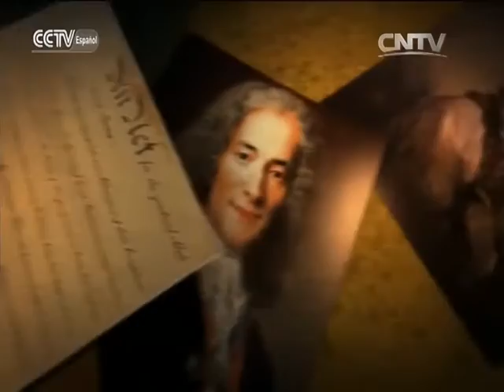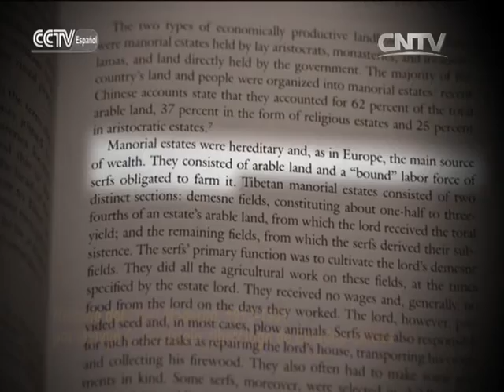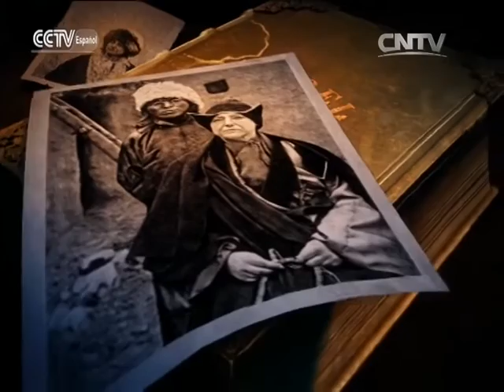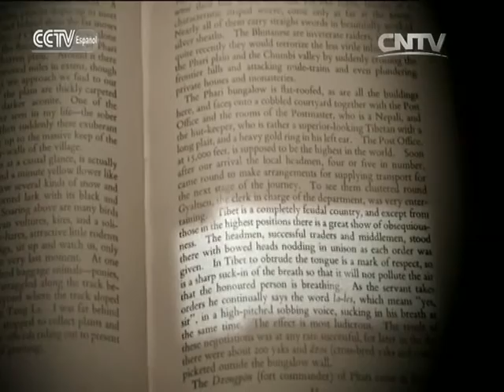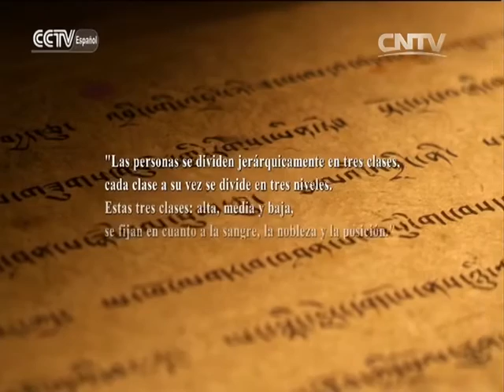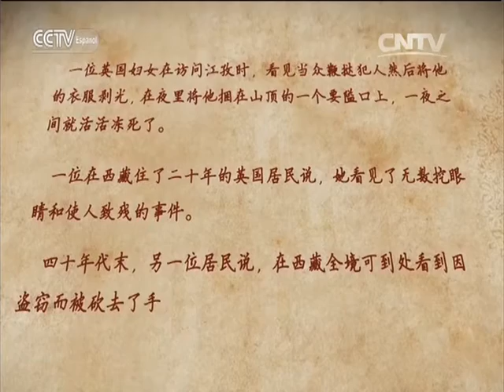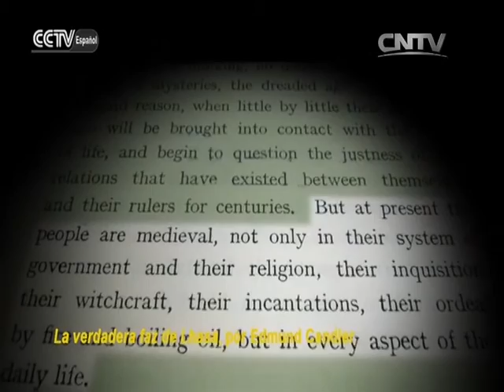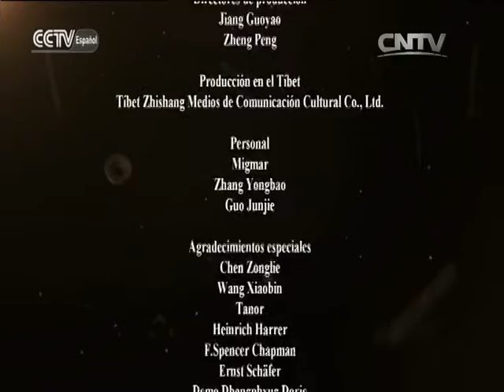DOCUMENTAL 05/23/2016 La abolición de la esclavitud Primera parte